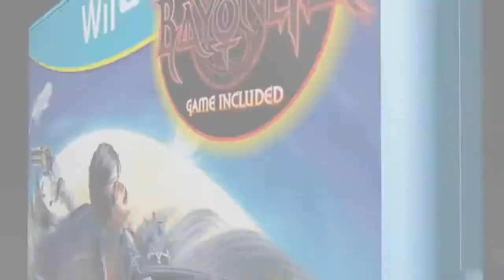▶ Bayonetta 2 + Bayonetta 1 Wii U - E3 2014 Trailer